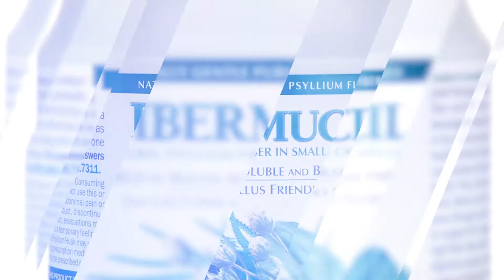The Dirty Work of our Digestive System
Andrew Lessman discusses the dirty work of our digestive system.